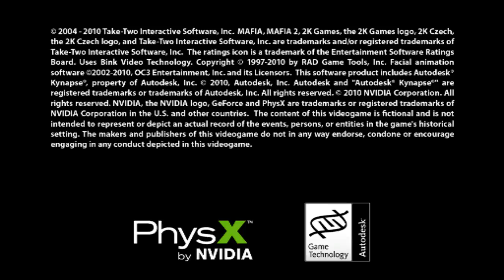Mafia 2 On beam.pro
For a more interactive experience and for

"Outta My Way"
Written by Melissa Reese, Carl Restivo, Bryan Mantia
Performed by BFAT